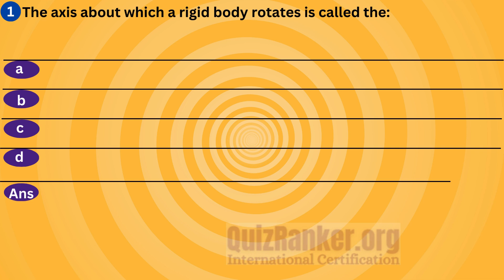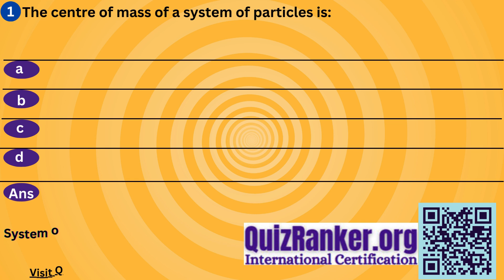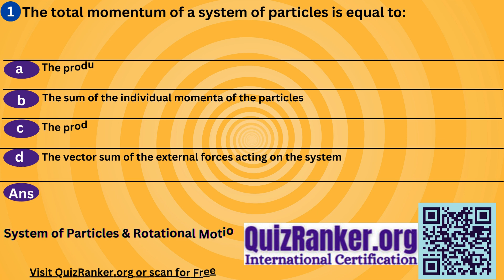Class 11th Physics System of Particles and Rotational Motion Chapter MCQ with Answers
TIMESTAMPS
00:01 Quiz Information
00:03 A rigid body is in pure translational motion if, at any instant of time, all particles of the body have:
00:17 A rigid body constrained to move along a straight line can have:
00:31 In rotational motion of a rigid body about a fixed axis, every particle of the body moves in a:
00:45 The axis about which a rigid body rotates is called the:
00:59 The rolling motion of a cylinder down an inclined plane is a combination of:
01:13 The centre of mass of a system of particles is:
01:27 The centre of mass of a homogenous thin rod coincides with its:
01:41 The motion of the centre of mass of a system of particles is governed by:
01:55 The total momentum of a system of particles is equal to:
02:09 The angular velocity of a rigid body rotating about a fixed axis is:
02:23 Thanks you